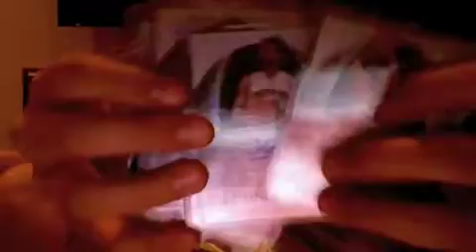06 07 finest rc auto set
sub   help me finish it